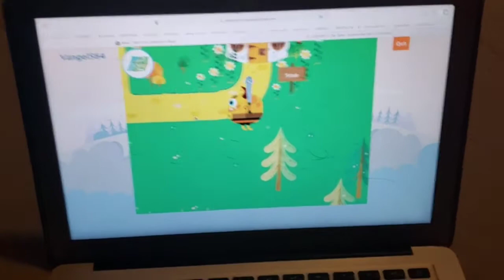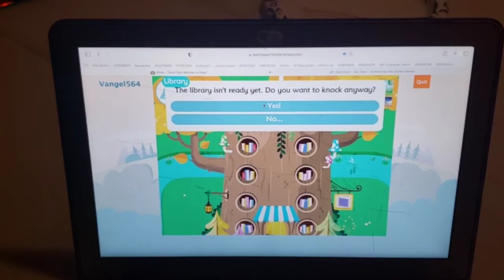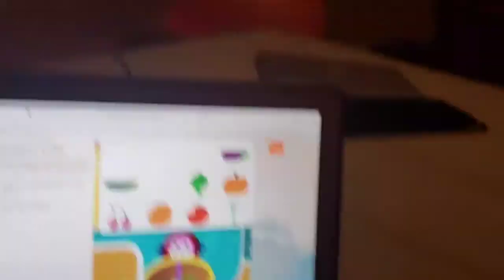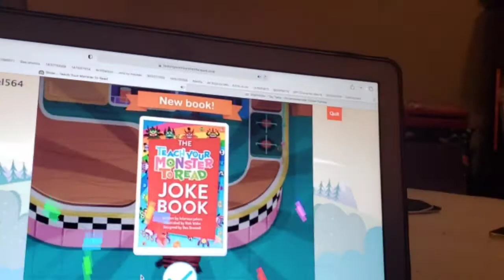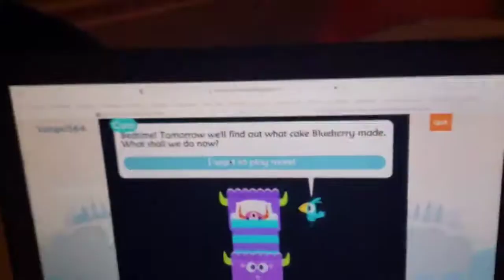jumping on Olympics at once! hey labull